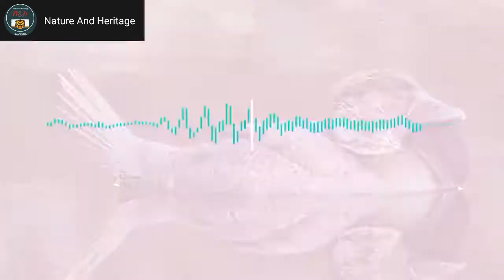Talking Duck - Said in English - 'You bloody fool'. NatureAndHeritage🐯. |Wildlife's|Musk Duck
It has researchers reviewing the evolution of vocal language learning in birds.

 It has been seen for a long time that parrot is the only bird to talk in human voice. People keep parrots in homes because of this too, but have you ever heard of a duck that can make sounds like humans? Yes, a duck of a particular species has said 'You bloody flower' while taking out the voice of humans. This claim has been made in a study.

लंबे समय से देखा गया है कि तोता ही इंसानों की आवाज में बात करने वाला एकलौता पक्षी है. तोते को लोग इस वजह से भी घरों में पालते हैं, लेकिन क्या आपने कभी ऐसे बत्तख के बारे में सुना है जो बिल्कुल इंसानों जैसी आवाज निकाल सकता है? जी हां, एक खास प्रजाति के बत्तख ने इंसानों की आवाज निकालते हुए 'यू ब्लडी फूल' बोला है. यह दावा एक स्टडी में किया गया है.

According to media reports, scientists have discovered that the Musk Duck (Biziura Lobata) is the only waterfowl species that can learn the sounds of other species. This is the first time there has been documentary evidence of ducks that can mimic the sounds of other birds, including songbirds, parrots and hummingbirds. The discovery was published on 6 September in Philosophical Transactions of the Royal Society B, titled Vocal Imitations and Production Learning by Australian Musk Ducks.

मीडिया रिपोर्ट्स के मुताबिक, वैज्ञानिकों ने पता लगाया है कि मस्क बत्तख (Biziura Lobata) एकमात्र जलपक्षी प्रजाति है जो अन्य प्रजातियों की आवाज़ सीख सकती है. यह पहली बार है जब बत्तखों के दस्तावेजी सबूत मिले हैं, जो सॉन्गबर्ड्स, तोते और हमिंगबर्ड सहित अन्य पक्षियों की नकल की आवाज़ निकाल सकता है. इस खोज के बारे में 6 सितंबर को रॉयल सोसाइटी बी के फिलॉसॉफिकल ट्रांजैक्शन में प्रकाशित की गई थी, जिसका टाइटल Vocal Imitations And Production Learning By Australian Musk Ducks रखा गया.

The paper, published in Philosophical Transactions, reviewed the evidence, showing that the Australian duck can not only make out the sound of humans and birds but also the sound of doors closing. The sound of the Musk duck was recorded in Canberra's Tidbinbilla Nature Reserve. During the recording, the duck was heard saying 'You bloody fool'. The study also found that ducks tried to repeat the sounds after hearing them several times.

फिलॉसॉफिकल ट्रांजैक्शन में प्रकाशित पेपर में सबूतों की समीक्षा की गई, जिसमें बताया गया कि ऑस्ट्रेलियाई बत्तख न सिर्फ इंसानों व पक्षियों की आवाज बल्कि दरवाजे बंद होने की आवाज भी निकाल सकता है. मस्क बत्तख की आवाज को कैनबरा के टिडबिनबिला नेचर रिजर्व में रिकॉर्ड किया गया. रिकॉर्डिंग के दौरान बत्तख को 'यू ब्लडी फूल' कहते हुए सुना गया था. स्टडी में यह भी पाया गया कि बत्तख ने आवाजों को कई बार सुनने के बाद दोहराने की कोशिश की.

For any new idea & suggestion please write to me @